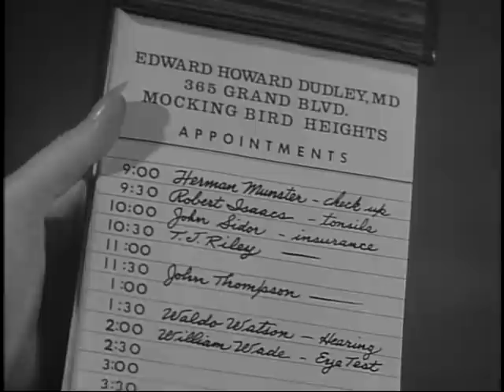Herman Goes To The Doctors | The Munsters